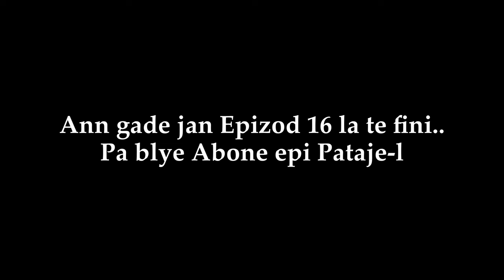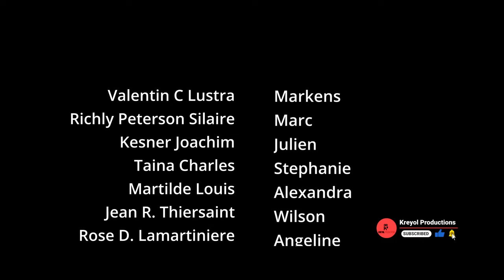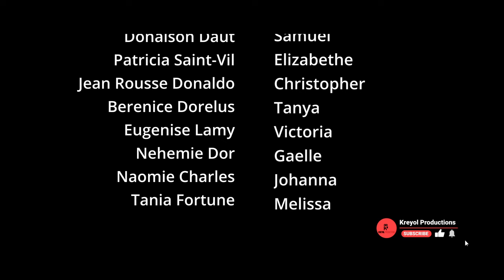Les Mariés Et Les Célibats Episode 17